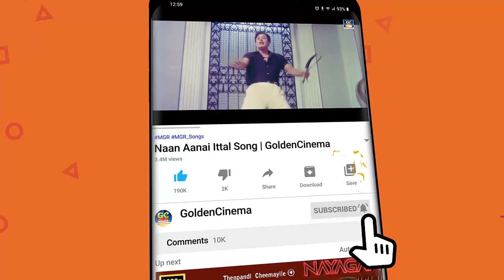எம்.ஜி.ஆர் சோக பாடல்கள் | MGR Old Sad Songs | MGR Soga Padalgal | Tms Sad Songs | Kannadhasan | HD.